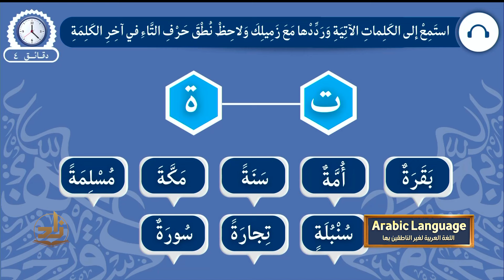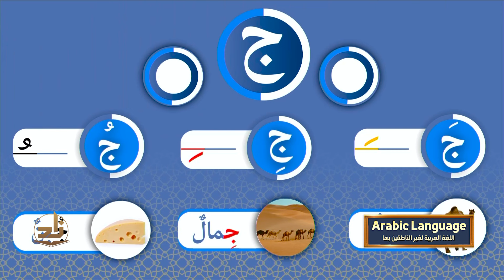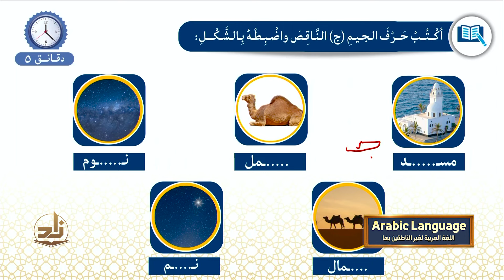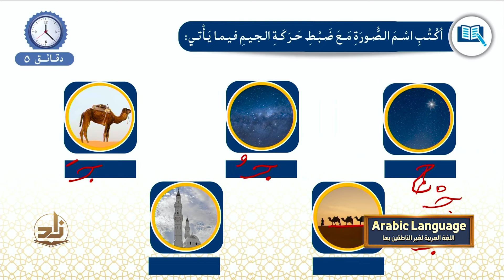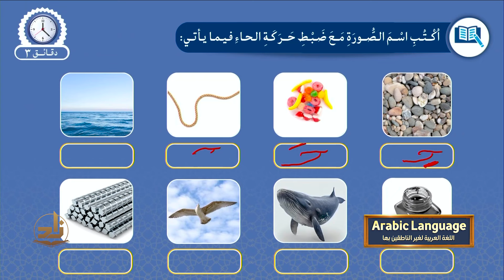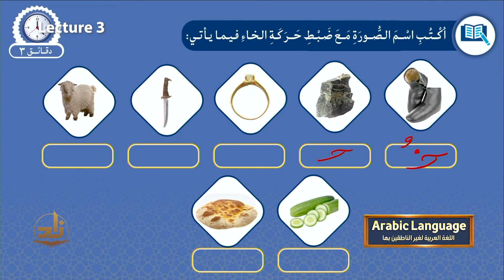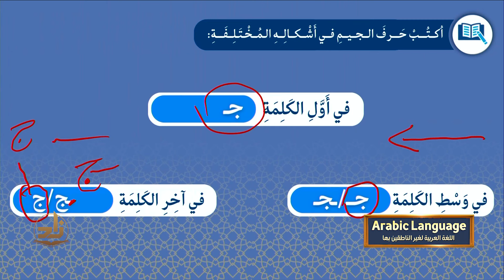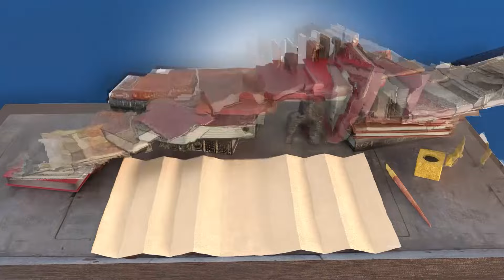Arabic Language - Semester 1 - Lecture 3 | Dr. Salih Al-Zahrani | Zad Academy English